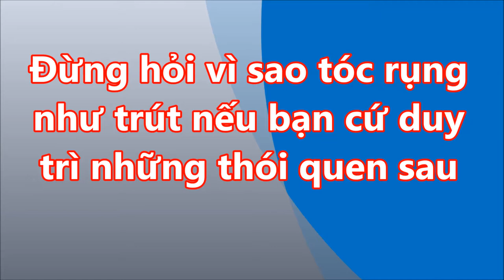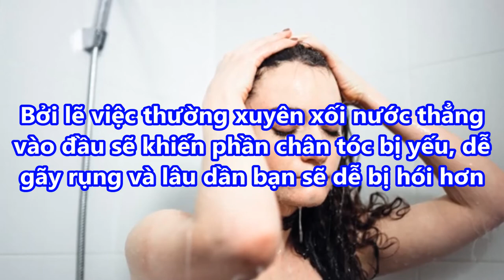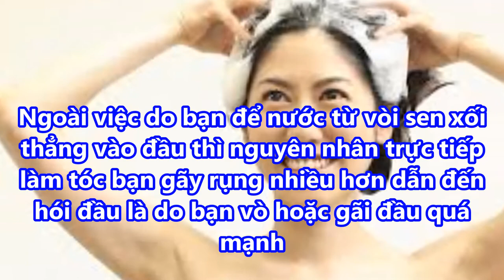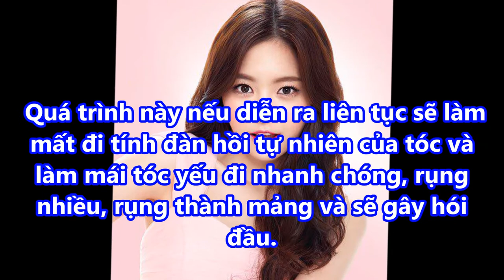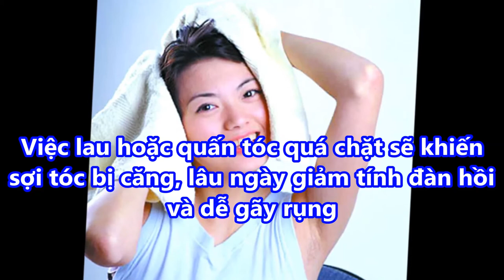Đừng hỏi vì sao TÓC RỤNG như TRÚT MƯA nếu bạn cứ DUY TRÌ những THÓI QUEN SAU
-  99% phụ nữ “điên cuồng” đi mua oxy già về trị mụn, dưỡng da, làm trắng răng sau khi phát hiện công dụng: